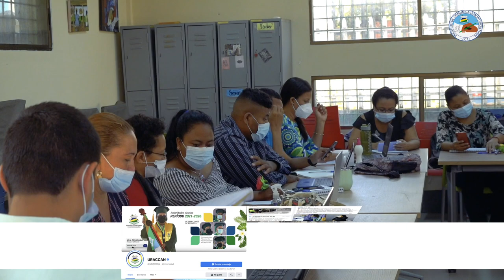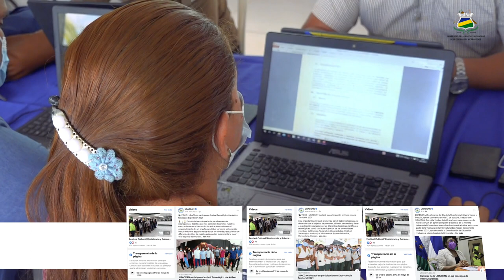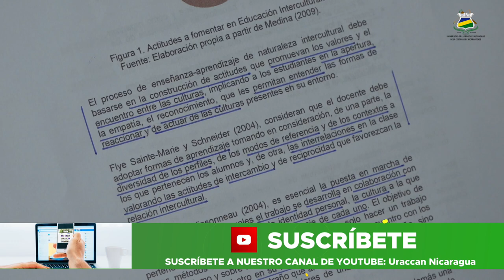Segundo encuentro de la "𝐌𝐚𝐞𝐬𝐭𝐫í𝐚 𝐞𝐧 𝐃𝐨𝐜𝐞𝐧𝐜𝐢𝐚 𝐔𝐧𝐢𝐯𝐞𝐫𝐬𝐢𝐭𝐚𝐫𝐢𝐚".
👨🏼‍🎓 👩‍🎓 Desde el Centro de Innovación Comunitaria Intercultural(SLILMA) de URACCAN recinto Bilwi, se llevó a cabo el segundo encuentro de docentes que se preparan para llevar la educación de calidad y pertinente a las aulas de clase, por medio de estos procesos los estudiantes están conociendo los enfoques, paradigmas y sobre la pedagogía intercultural, la maestría contó con la participación de 26 estudiantes de los municipios de Waspam, Prinzapolka, Las Minas y Puerto Cabezas.